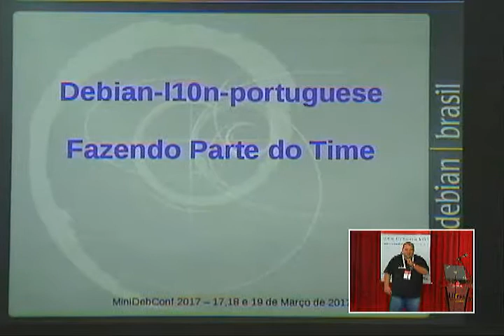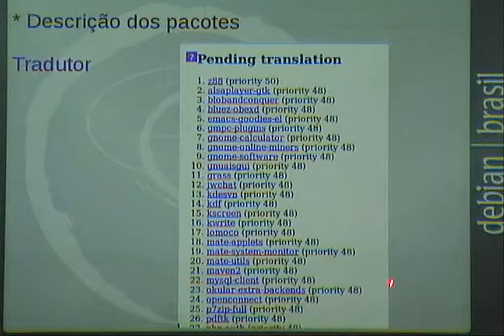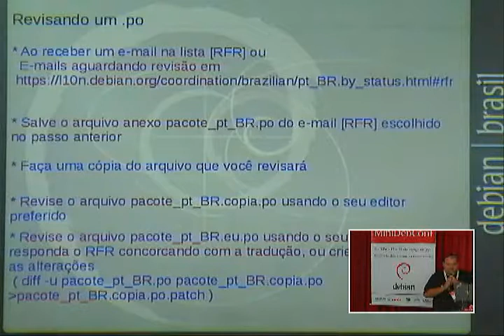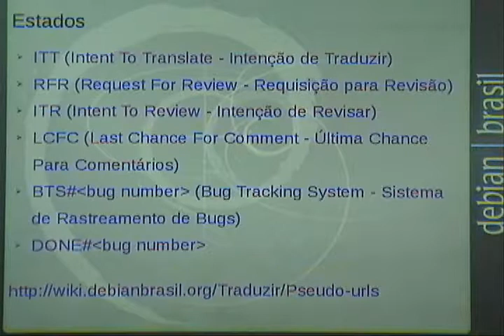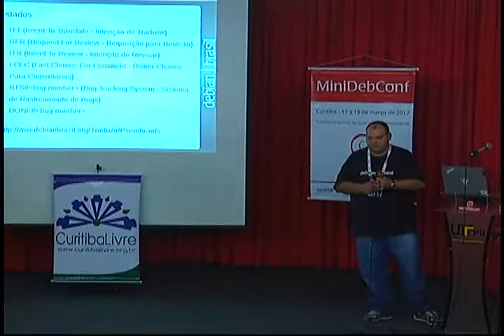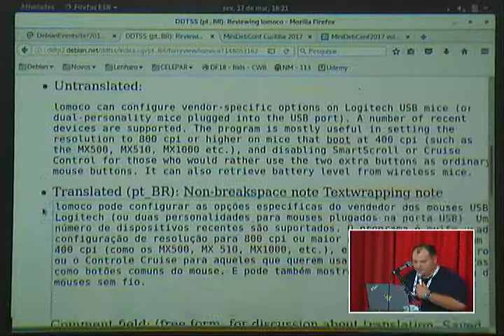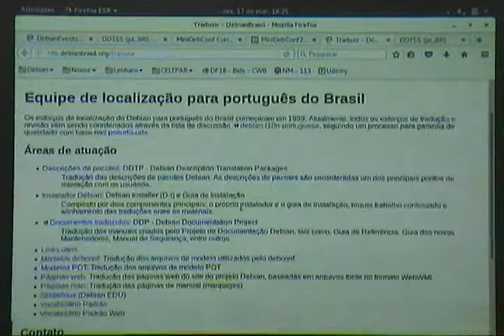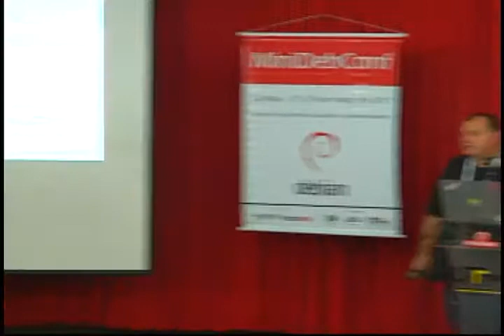Palestra: Conheça o trabalho da equipe de tradução do Debian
Palestrante: Daniel Lenharo de Souza.
Descrição: Esta palestra tem o objetivo de apresentar os trabalhos do time de tradução Brasileiro, bem como orientar as formas de colaborar.